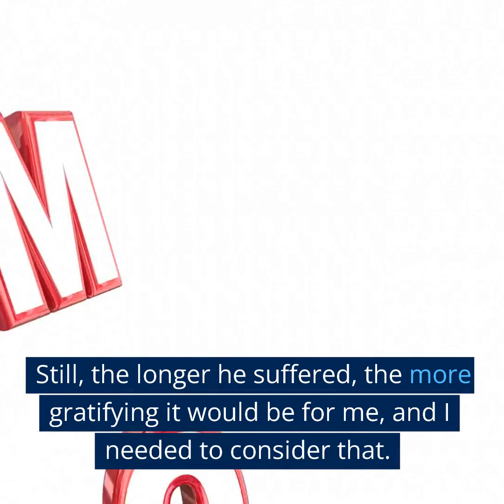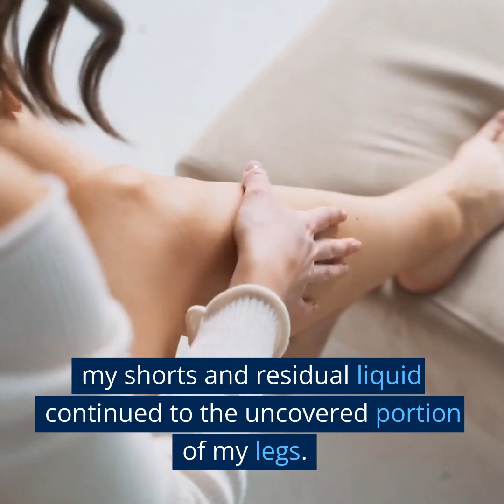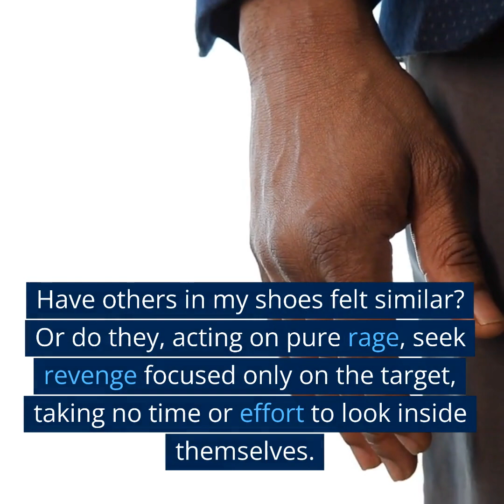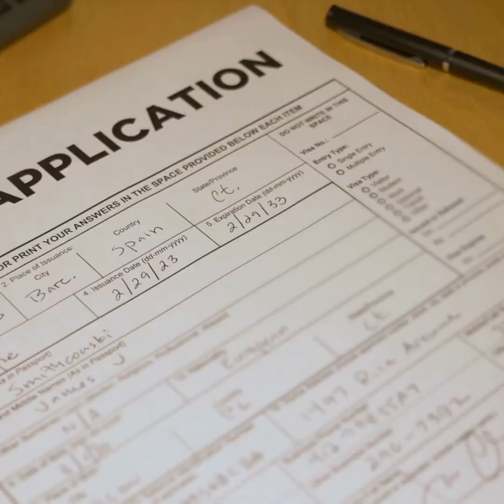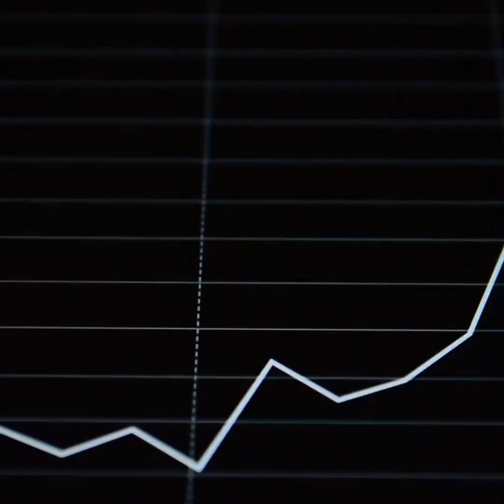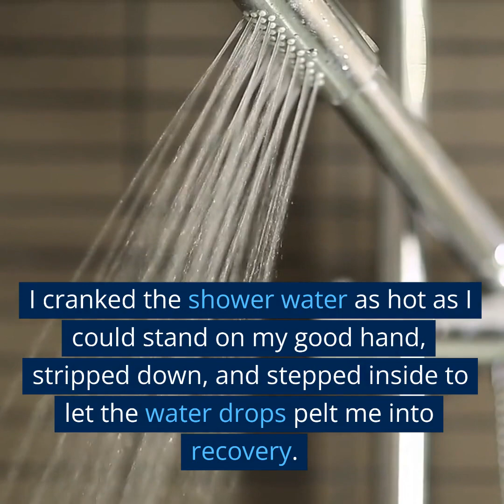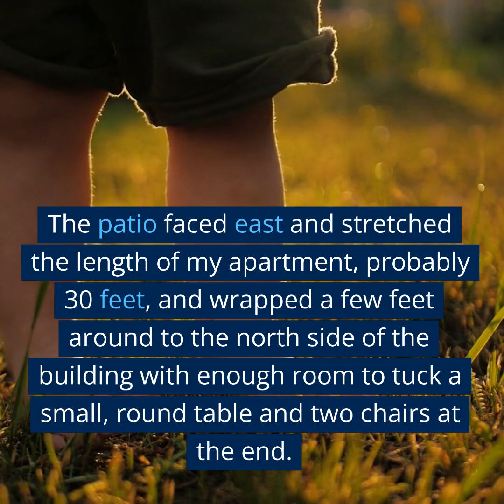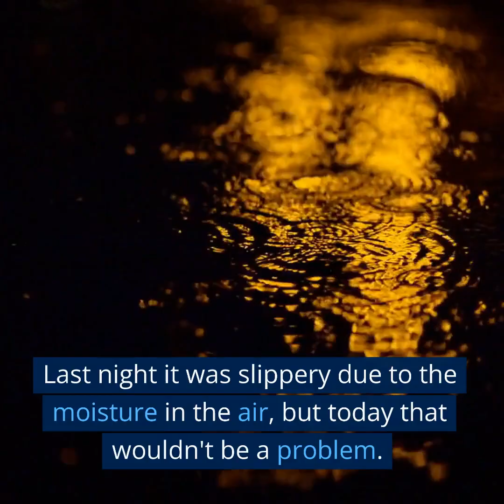The Magnifying Glass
Morning sun passed through the East-facing window and zeroed in on the empty rye whiskey bottles, redirecting laser-like beams directly at my face. As a kid, I had done similar to thousands of unsuspecting ants in the woods behind my childhood house. It is incredible what the sun's rays, when intensified through a magnifying glass, can do to an ant hill, or human flesh as I was now discovering. Maybe this would be the next phase of my sworn revenge? I hadn't thought of this method before this morning. The sun and whiskey bottle provided me, not so subtly, another idea for inflicting pain and suffering. I felt it on my left cheek, searing a hole through my skin. The smell of burning flesh. Yes, this is perfect. An excellent refinement to the current process, but all toward the same final act, death. The results matter more than the methods to get there. Still, the longer he suffered, the more gratifying it would be for me, and I needed to consider that. I turned my face to escape the heat, which only invited the rest of my body to wake up and join in on the fun.

I had somehow navigated my way to the brown leather couch after finishing off the last bottle of whiskey. It was only eight feet from the dining room table where I made the night's last stand. I don't remember making the conscious decision or effort to get there. My throat felt like I had gargled with highly coarse-grained sandpaper, and my tongue was fused to the roof of my mouth; that reminded me of more childhood times when my friends and I would dare each other to lick the school flagpole in sub-freezing temperatures. The front of my t-shirt was stained by patches of blood and semi-dried vomit. A large, wet spot covered the front of my shorts and residual liquid continued to the uncovered portion of my legs. I had been resourceful enough to make it to the couch, but continuing to the bathroom was too much to ask. The stench of the urine/vomit combo sent shock waves to my stomach and almost caused me to add fresh content. This is how my revenge is supposed to be. It isn't clean, and it's not easy or orderly. Some say revenge is sweet. Not in my case. It's messy and pungent and brutal, as much so as what forced me to make the vow in the first place. I want to feel all of it, know what I'm inflicting as if I am the recipient.

I decided a few weeks ago to concentrate on the pain and suffering I was administering and look inside myself each step of the way. To evaluate who I am. What I've become. To ask what brings a man with a seemingly everyday life to the point where revenge consumes his every waking moment and haunts his dreams. Have others in my shoes felt similar? Or do they, acting on pure rage, seek revenge focused only on the target, taking no time or effort to look inside themselves. I can understand that. It's where I started. The benefit of rage-filled revenge is that it is carried out quickly, riding on urgent and concentrated emotion, and then it's done. Although my approach takes longer to complete, it has allowed me to see so much. Provided me clarity and knowledge about myself and my wife. Yes, it is my wife's death that I seek to avenge. Part of my inward look includes my life with her, our relationship, our dreams, plans, and those secrets that we both kept inside, maybe one day thinking we'd open up and share with each other but now unable to do so. It is she that brings me to this depth. Would she have approved?